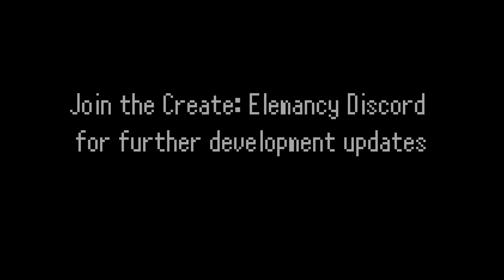Create Elemancy: Grinding Wheel Showcase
Credits:
Coding: happysg, rdh540, and genericbadname
Video Editing: the_ol_bandage
Models: the_seven_
Textures: akkini and garoot
Concepts: thekyoko and edomite227
Video Recording: thekyoko
Set Building: edomite227